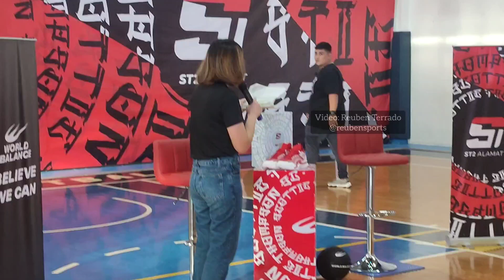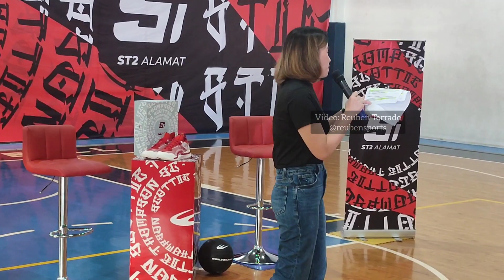Scottie Thompson talks about his new shoe ST2 Alamat